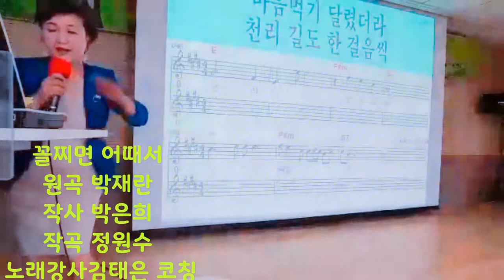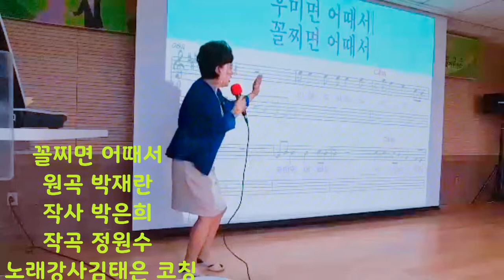꼴찌면 어때서, (원곡 박재란), 신곡코칭, 노래강사김태은,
평택 안성 용인 노래강사 김태은입니다^^

매주 금요일 오전 10시 30 분
공도, 건강생활지원센터에서는
김태은 노래교실이 진행됩니다

노래강사 김태은 '구독' 클릭해주시면 큰 힘이 됩니다♡

              꼴찌면 어때서

아아아 걷는게 내 길이다
선두가 아닌 꼴찌면 어때서

후미면 어때서 꼴찌면 어때서

인생도 사랑도 산행도 힘들고 지치면

쉬었다 가는게 우리네 인생이지

난 거북이 처럼 천천히 가면어때

완주가 목표인데 천리길도

한걸음씩 마음먹기 달렸더라

이정표야 너는내맘 알겠지

선두가 아닌 꼴찌면어때서 ^^